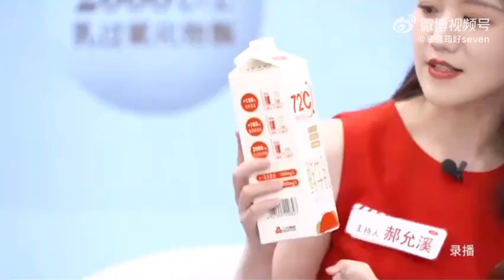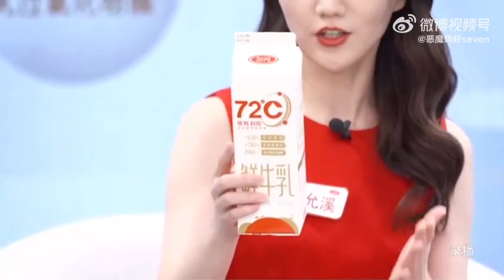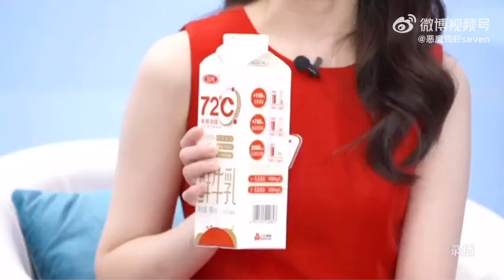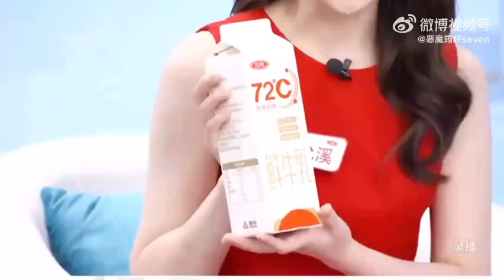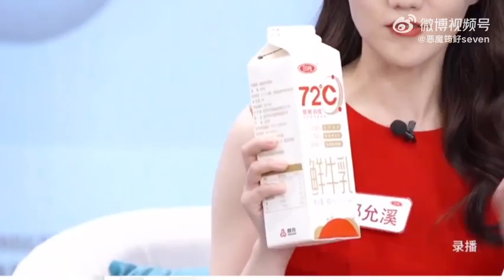【CC SUB】谭松韵三元品牌直播 Tan Songyun's "Sanyuan" brand live broadcast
Here it is recommended to start watching from 21:47
这边建议由21:47开始看
All videos are written with [CC SUB/SUB] If there are no subtitles on the video, please turn on the subtitle function that youtube has, thank you